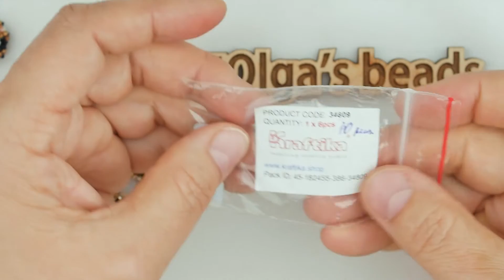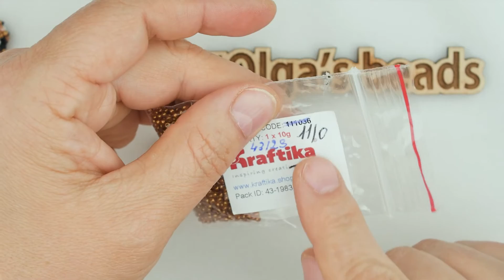Две пары серёг одной техникой. (Часть 1/2)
USED MATERIALS:
1. Cabochon 10 mm

2 . Candy beads 6 mm

3. Round beads 3 mm

4. Delica 11/0

5. Toho beads 11/0